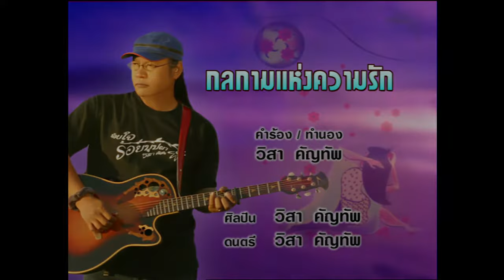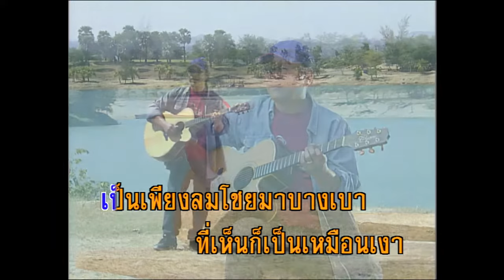กลกามแห่งความรัก - วิสา คัญทัพ (KARAOKE)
เพลง กลกามแห่งความรัก
ขับร้อง วิสา คัญทัพ
ความรู้สึกนะหรือเหงาอ้างว่าโดดเดี่ยว เดินไปตามลำพังคนเดียว
ไร้แม้ใครยึดเหนี่ยวล่องลอยคว้าง กลางน้ำเชียวสาดแรง
ซัดอยู่ประจำสุดหลีกหนี เป็นอย่างนี้เจออย่างนี้ ชีวิตมันไม่มีดีอะไร
เจ็บจนเกินเจ็บ ทุกข์จนลืมทุกข์ไม่ใช่ชีวิตแต่เป็นซากชีวิต
ถึงมีร่างแต่ก็ไร้ใจ ทุกสัมผัสแสดงให้ดูเหมือนรู้สึก
ลีลาเสน่หา เร่าร้อน โหมไฟไหม้ลาม กลกามแห่งความรัก
เผามันเข้าไป ดวงใจที่รานร้าวแหลกยับเยิน
จะชั่วจะดี จะชี้ยังไง ขึ้นอยู่กับใครจะคิดไปเอง
ฉันเป็นฉันเลือก เลือกทางฉันเอง ชีวิตเหมือนเพลง บรรเลงผิดคีย์
สิ่งที่ใฝ่และฝันหวังวาดไว้ว่างเปล่า เป็นเพียงลมโชยมาบางเบา
ที่เห็นก็เป็นเหมือนเงาสิ่งที่เหลือคือความเศร้า
เก็บความคิดและความหวังกับวันวานจบเท่านี้เกมส์แค่นี้พอแค่นี้
ชีวิตมันก็ดีที่สะใจ